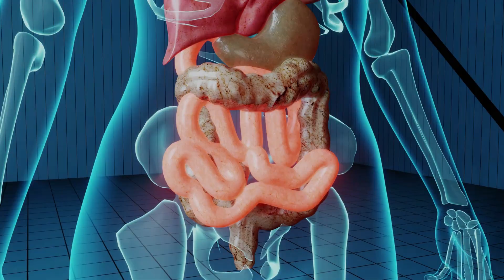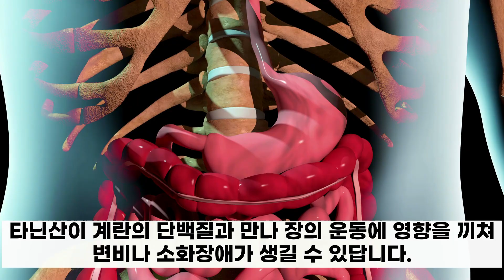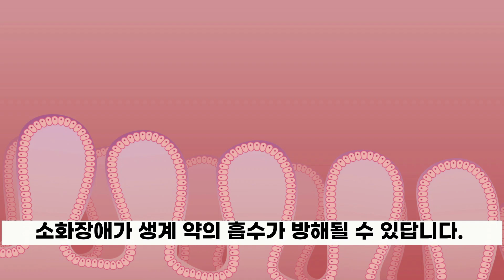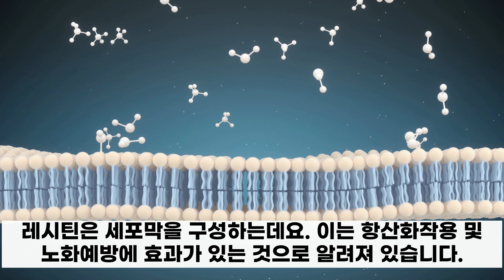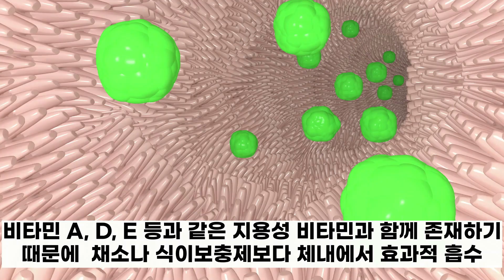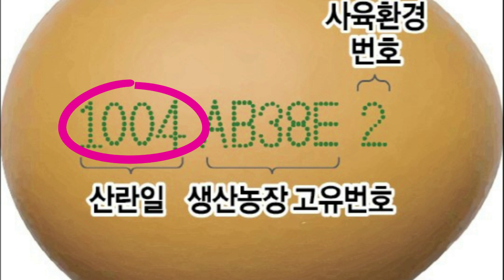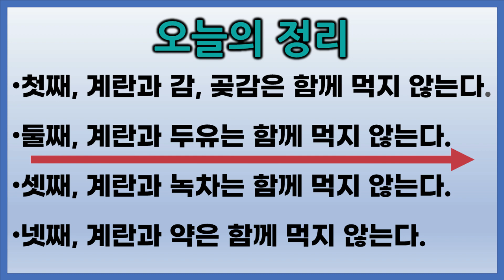달걀 먹을 때 이것 4가지 절대 먹지 마세요!! 그럼 눈이 밝아지고 치매가 사라집니다.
삶은 계란, 곶감 누구나 자주 찾는 참 좋아하는 간식이지요?
삶은 계란 먹고 목이 메이니 뭐 마실 것 없나해서 냉장고에 있는 두유를 마신 경우 한 번쯤 있으시지요.
하지만 우리가 무심코 먹은 이 음식이 계란과 먹으면 우리 몸에 안좋다는 사실 아셨나요? 오늘은 계란과 절대 먹으면 안되는 음식에 대해 말씀드릴게요. 이 영상만 본다면, 우리몸에 좋은 계란을 더욱더 똑똑하고 안전하게 섭취할 수 있을거에요.

Reference
1. Journal of Nutrition and Health (J Nutr Health) 2014; 47(6): 385 ~ 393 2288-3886 / eISSN 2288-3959계란의 영양적 특성 및 건강에 미치는 영향*양은주1† · 이영은2 · 문현경3호남대학교식품영양학과,1 원광대학교식품영양학과,2 단국대학교식품영양학과
2. 코메디 닷컴
4. 서울경제

Edit: Movavi Video Editor
Video phpto clip:  Elements.envato.com